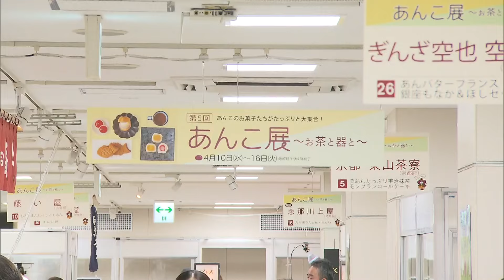あんこスイーツ大集合！山形屋で｢あんこ展｣開催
全国のあんこスイーツが大集合したイベントが、10日から鹿児島市の百貨店で始まりました。新年度の慌ただしい日々に、甘いもので一息つくのはいかがでしょうか。

　鹿児島市の山形屋で始まったのは、大福にあんぱんなど全国のあんこスイーツが大集合した「あんこ展」です。5回目の開催となる今年は、初出店の14社を含む60社が参加し、約900点のスイーツが一堂に会しています。

　長い行列ができていたのは…たい焼き！北海道の厳選された5種類の豆の味わいを楽しむことができます。中でも粒が大きくふっくらしているのが特徴の「大納言」をいただきました。

（横山　あさみアナウンサー）
「おいしい。甘さ香りがしっかりしている。生地はもちもち、豆の粒も際立っているので食感も楽しめる」

　こちらは大阪発の見た目もかわいいシュークリーム！あんこにカスタードクリーム、そしてホイップクリームが3層になった贅沢な一品です。

　他にもその場で焼き上げるどら焼きや最中など、あんこ好きにはたまらないスイーツの数々に、お客さんも興奮気味な様子でした。

（客
「あんこが大好きなので嬉しい」

（客）
「あんこ同好会を作っている。鹿児島にいながらいろんなところのものがいただけるし見れるし、楽しい」

　このほか、あんこスイーツと一緒に楽しめるお茶や器も充実しています。

（日本あんこ協会・にしいあんこ会長）
「好きな方は、もっと深堀して好きになってもらえるし、まだまだこれからという方は、のめり込んでもらうあんこ展だと思っているので期待していただければ」

　「あんこ展」は、今月16日まで鹿児島市の山形屋で開かれています。